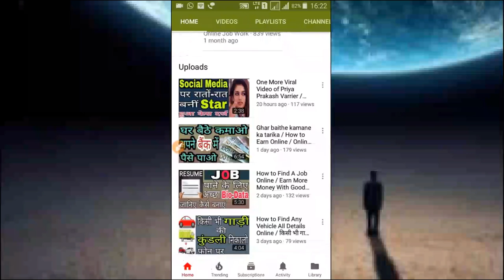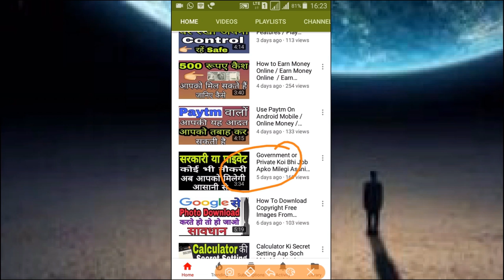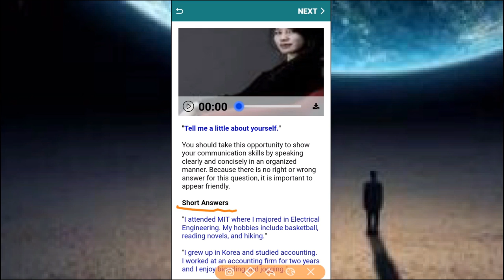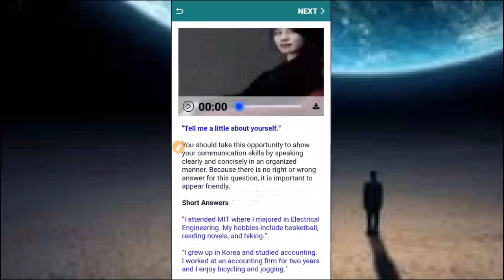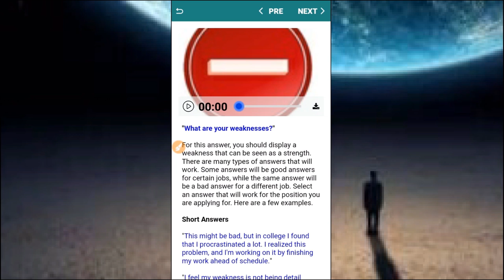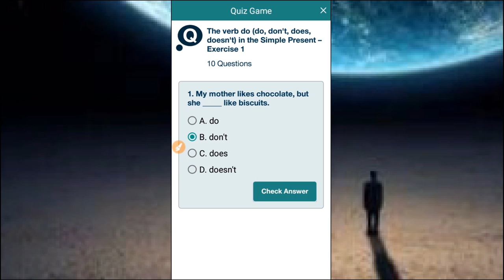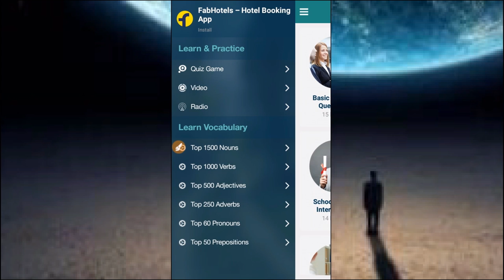How to Prepare For An Interview / Online Preparation For Interview / Online Interview Classes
Hello Friends

धन्यवाद